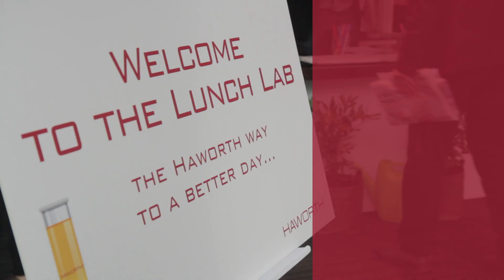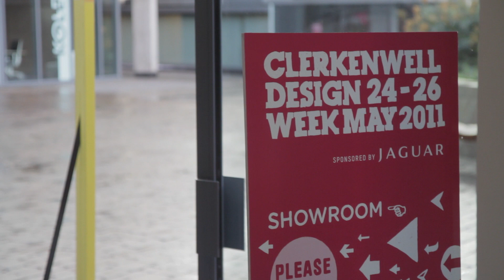Haworth, Clerkenwell Design Week.mov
This 3-day showroom experience for Haworth UK was part of Clerkenwell Design Week 2011. The Lunch Lab concept looked at the effect of food on your mood and productivity through interactive displays, guest speakers, nutrition experts and workshops.

The Lunch Lab created a parallel to Haworth UK's furniture increasing productivity. The Lunch Lab was designed to enhance Haworth UK's existing showroom installations and was a great success having over 2000 visitors over 3 days.